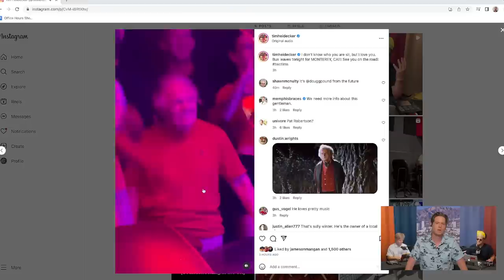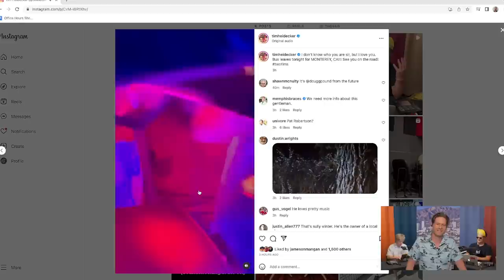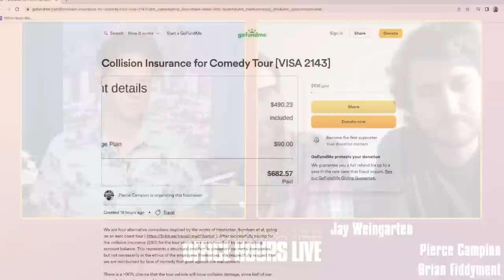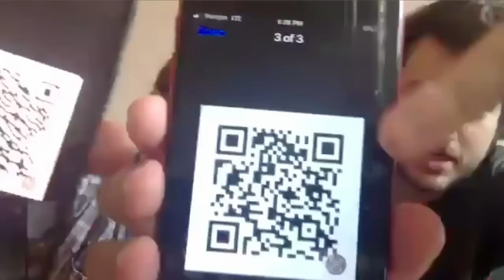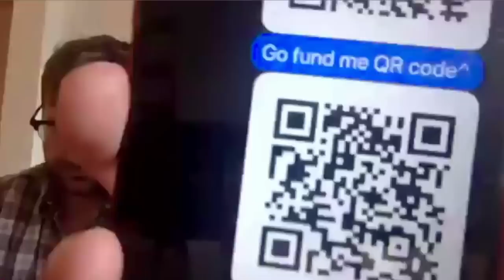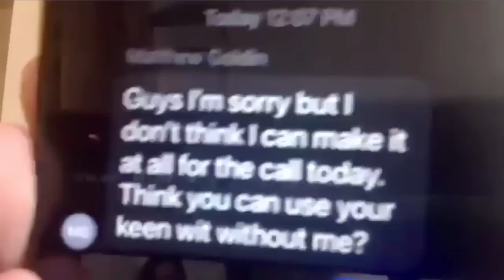Tim & Vic's Going Away Party (Episode 261)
Say "what's sip?" to the holy trinity and "bye bye" to Tim and Vic before they head out on the Two Tims tour for the rest of the summer! This classic Office Hours episode is jam-packed with reports on Sinead O'Connor (14:06) and Oppenheimer (48:32), and a promotional zoom from comedians Jay Weingarten, Pierce Campion and Brian Fiddyment who are raising money for their collision insurance for their upcoming comedy tour (31:46), and much more.

Get tickets to see Tim Heidecker live on tour in the USA this Summer!

Support Jay and his pals' fundraising effort and get tickets to see them on tour this summer